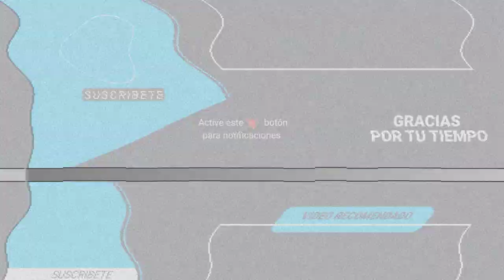VANESSA BRYANT : DESGARRADOR RELATO DE CÓMO SE ENTERÓ DE LA MUERTE DE KOBE Y SU HIJA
Luego de haber demandado al Condado de Los Ángeles por haber filtrado fotografías del basquetbolista Kobe Bryant y su hija en el lugar del accidente de helicóptero que sufrieron, a la viuda del famoso atleta le fue solicitado un examen psicológico.

A propósito de la demanda, Vanessa Laine Bryant fue sometida a un interrogatorio como parte del proceso legal en el que recordó la desgarradora manera en la que se enteró de la muerte de su esposo Kobe y su hija Gianna.